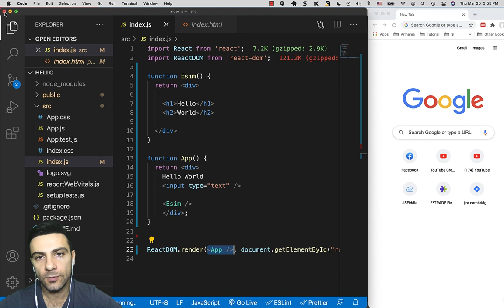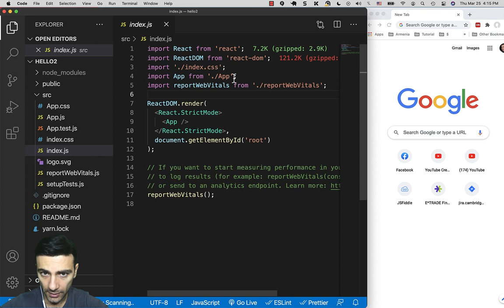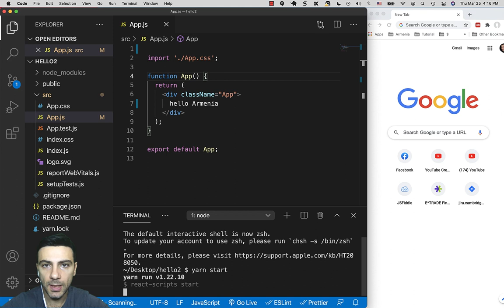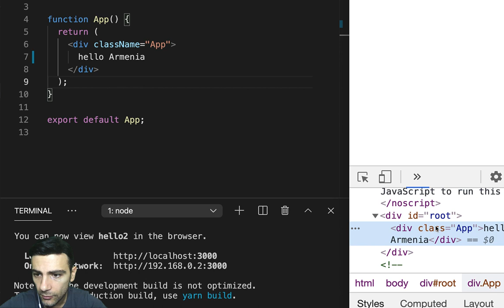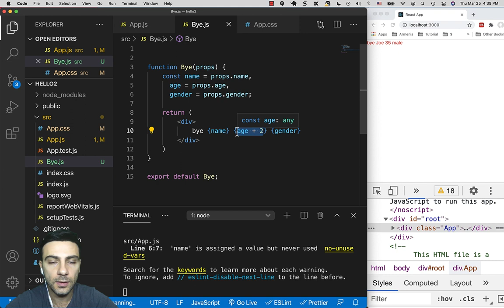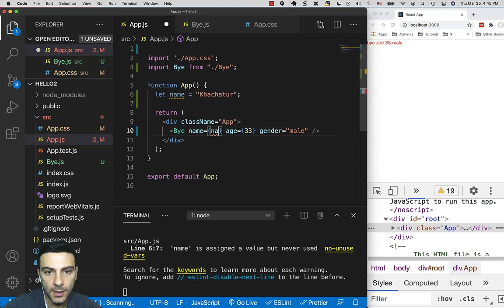ReactJS - հիմունքներ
Հղումներ